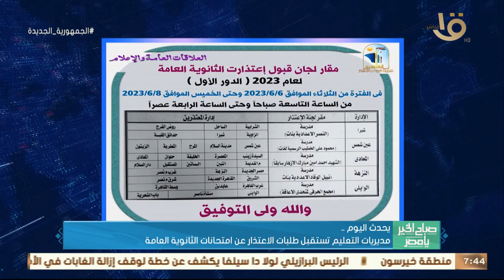مديريات التعليم تستقبل طلبات الاعتذار عن امتحانات الثانوية العامة.. وأهم أخبار اليوم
صباح الخير يا مصر | مديريات التعليم تستقبل طلبات الاعتذار عن امتحانات الثانوية العامة.. وأهم أخبار اليوم